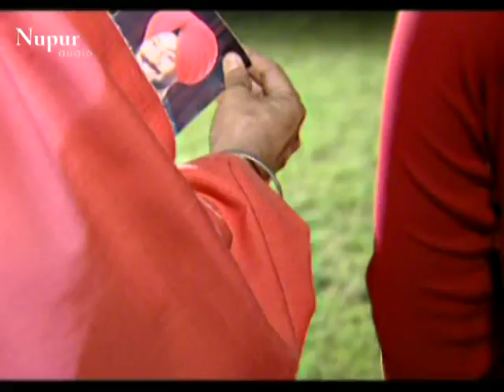Rut Chhalliyan | Jaswinder Bhalla | Chhankata 2004 | Punjabi Wedding Song | Nupur Audio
Song : Rut Chhalliyan
Singer : Jaswinder Bhalla